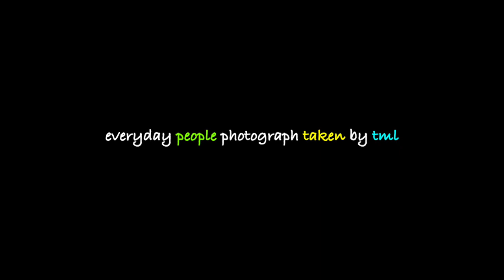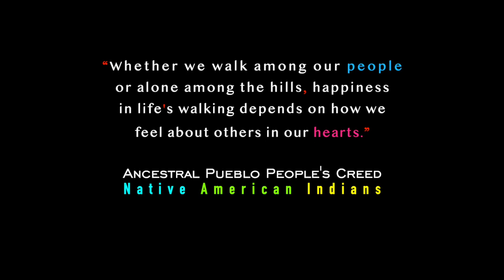Sly & The Family Stone "Everyday People" (lyrics)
"Everyday People is one of Sly Stone's pleas for peace and equality between differing races and social groups, a major theme and focus for the band. The Family Stone featured Caucasians Greg Errico and Jerry Martini in its lineup, as well as females Rose Stone and Cynthia Robinson; making it the first major integrated band in rock history. Sly and the Family Stone's message was about peace and equality through music, and this song reflects the same."

"Sometimes I'm right and I can be wrong
My own beliefs are in my song
The butcher, the banker, the drummer and then
Makes no difference what group I'm in

I Am Everyday People, Yeah Yeah

There is a blue one who can't accept the green one
For living with a fat one trying to be a skinny one
And different strokes for different folks
And so on and so on and scooby dooby doo

Oh sha sha we got to live together❗️

I am no better and neither are you
We are the same whatever we do
You love me you hate me you know me and then
You can't figure out the bag I'm in

There is a long hair that doesn't like the short hair
For bein' such a rich one that will not help the poor one

There is a yellow one that won't accept the black one
That won't accept the red one that won't accept the white one

Oh sha sha...I Am Everyday People"🕯️

 Dedicated to the home of the Brave, the Land of the Free and to Everyday People - the Heart and Soul of America. 🇺🇸